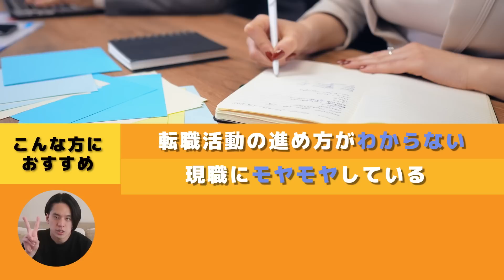【神回】新社会人が「ついていきたい！」と思うのは'断然'こっち派です！（上司/部下/社会人）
✅\🔥ユースフルの正社員・業務委託に興味を持った方は以下より応募👇🔥/
一緒に挑戦してくれる方、お待ちしております！

00:00　トプシューディベート！
03:06　どっちが理想の上司？
06:55　本日のフィードバック
10:03　最後に大事なお知らせ

✅関連動画
①【とりあえず3年！もう遅い？】外コン上司がおさサスケを論破！？転職での市場価値について討論（中途採用/早期退職/市場価値）

③第7回 【愛は勝つ】1,000人以上雇用した経営者が語る、部下育成のポイント【経営論】

✅ 各種トプシュー運営メディア
◆サスケTwitter

「おさ：長内孝平」
伊藤忠商事出身 / Youseful(株) 代表取締役
米ワシントン大学留学、神戸大学経営学部を卒業後、新卒で伊藤忠商事株式会社に入社。会計・税務を専門にトレード・投資案件のプロジェクトに従事。2018年7月に同社を退職後、Youseful株式会社を創業。90,000人が登録する日本最大級のビジネス教育チャンネル「ユースフル」を運営すると共に、全国各地から受講できる2週間短期集中Excelトレーニング「ExcelPro」を開発・運営する。Amazonベストセラー「Excel 現場の教科書」著者。その他、経営コンサル・企業講演・研修・執筆・メディア出演等、多方面で活動中。トップ就活チャンネル運営主。

三菱商事出身 / Youseful(株) 取締役副社長

2018年立教大学卒業後、新卒でアクセンチュアにビジネスコンサルタントとして入社。入社後1年間はTechnology部門のシステム開発業務に従事。以降はStrategy&Consulting部門のコンサルティング業務に従事。同社退職後、2021年Youseful株式会社に社員1人目として参画。2022年8月、同社執行役員に就任。キャリアのプロとして、各種SNSでも情報発信中。

「ゆうすけ：佐藤 悠介」
日本生命出身/Youseful(株)マーケティング担当
京都大学法学部（2020卒）卒業後、日本生命にて総合職として保険営業・営業管理を担当。2021年にYousefulへ第二新卒転職を行い、現職ではWEBマーケティング責任者として、WEBメディア「ユースフル（youseful.jp）」や「トプシュードットコム（topsyu.com）」を運営。